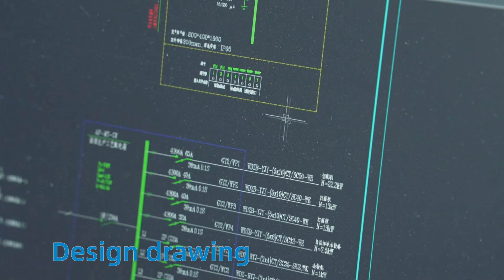Power distribution assembly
Power distribution assembly,please look this video